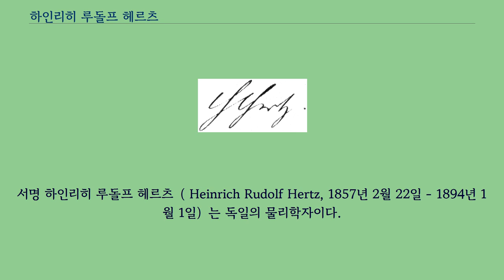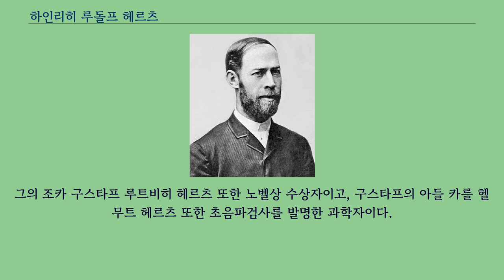하인리히 루돌프 헤르츠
서명 하인리히 루돌프 헤르츠（ Heinrich Rudolf Hertz, 1857년 2월 22일 - 1894년 1월 1일）는 독일의 물리학자이다.
일상생활에서도 자주 쓰는 주파수의 단위 헤르츠는 이 인물의 이름에서 따온 것이다.
헤르츠는 라디오파를 만들어 내는 장치를 만들어 전자기파의 존재를 처음 실증해 보였다.
헤르츠는 독일 함부르크에서 태어났다.
기독교로 개종한 유대인 가정이었으며, 아버지는 변호사, 어머니는 의사의 딸이었다.
학창시절 과학과 언어에 재능을 보인다.
이 시절 아랍어와 산스크리트어를 배우기도 한다.
드레스덴, 뮌헨, 베를린의 대학에서 과학과 공학을 공부한다.
구스타프 키르히호프, 헤르만 폰 헬름홀츠 밑에서 공부를 한다.
1880년 박사 학위를 받고 1883년 킬 대학교에서 이론 물리학 교수자리를 얻을 때까지 헬름홀츠 밑에서 공부한다.
1885년에는 칼스루에대학교의 정교수가 되며 그곳에서 전자기파를 발견한다.
에테르가 없다고 밝혀낸 1887년의 마이켈슨-몰리 실험의 전조였던 1881년의 앨버트 마이켈슨의 실험 후에 그 실험결과를 설명하기 위해 맥스웰 방정식을 다시 정리한다.
실험을 통해 전기 신호가 공기 중을 통해 전달될 수 있다는 제임스 클러크 맥스웰과 마이클 패러데이의 예견을 실증한다.
이는 무선통신을 발명하게 된 기초가 된다.
그는 또한 후에 알베르트 아인슈타인이 설명하게 되는 광전효과를 처음으로 발견한다.
광전효과는 물체에 주파수가 높은 빛을 비출 수록 전자를 잘 내놓는 현상을 말한다.
헤르츠는 1894년 1월 1일, 독일 본에서 만성 패혈증으로 인해 37세의 나이로 사망한다.
그의 조카 구스타프 루트비히 헤르츠 또한 노벨상 수상자이고, 구스타프의 아들 카를 헬무트 헤르츠 또한 초음파검사를 발명한 과학자이다.